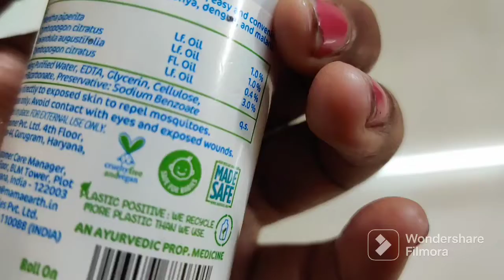Baby protection from mosquitos. | usage products rashproductiin # babyrash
mama Earth after bite roll on
Mamaearth After Bite Roll On for rashes & Mosquito Bites with Lavander & Witchhazel 40 ml